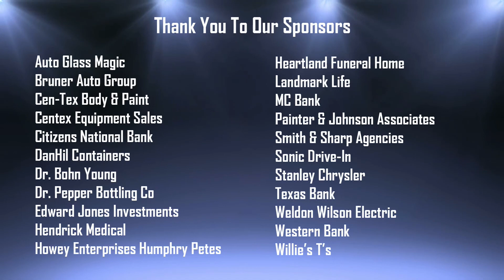Brownwood Lions Coach's Show 05 September 2022